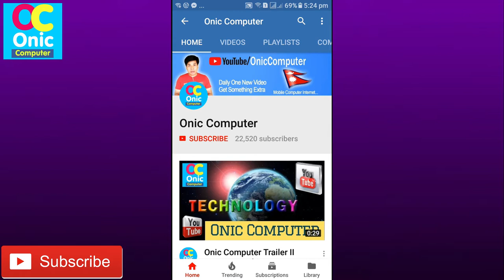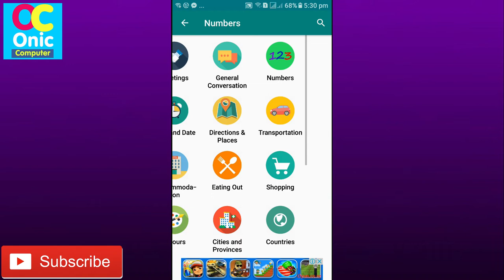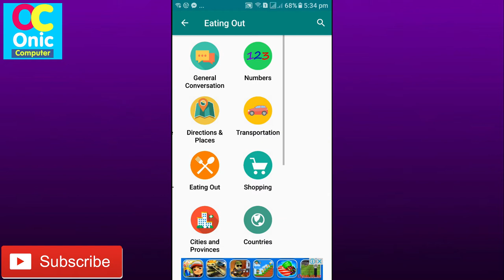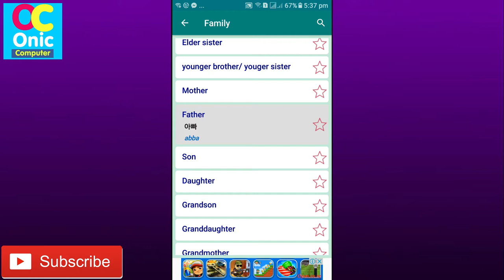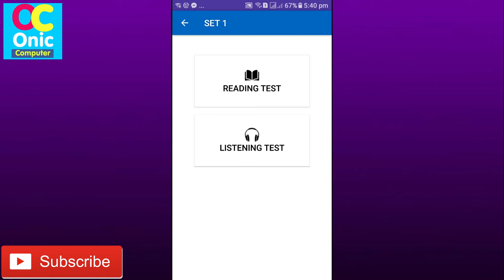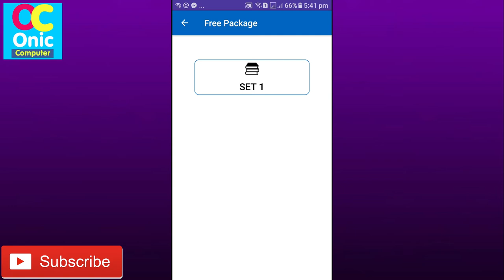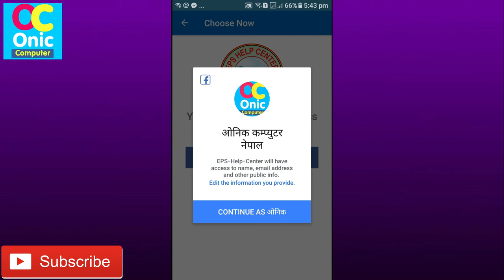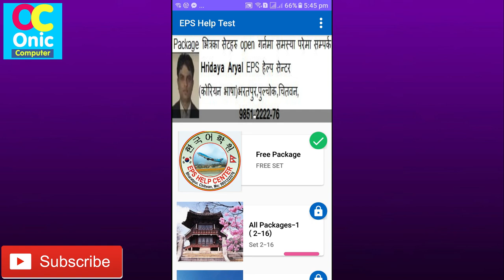EPS TOPIK 2019 I Learn Korean Language and Test Your Ability [In Nepali]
Hi Guys, in this video, you will learn to develop speaking and listening skill in you with the hlep of these two apps explained in this video and you can also test or check your ability and capicity of korean language in you. Learn Korean Language EPS Topik 2018

2. App Name: EPS Help Test By Cyberlink Pvt. Ltd. and Ncloud Pvt. Ltd.

About These 2 Apps
1.App Name: Learn Korean Offline By ufostudio

Learn Korean Phrasebook is an easy to use mobile Korean Phrasebook that will give visitors to Korea and those who are interested in learning Korean a good start in the language.
Learn Korean is recorded using native speaker and we have tried our best to be authentic in the pronunciation whilst ensuring it is easy to understand. Recommended app for tourists and business people visiting Korea.

Learn Korean Phrasebook contains over 1000 commonly-used Korean phrases and vocabularies for travelers and beginners in 18 categories.
+ Greetings
+ General Conversation
+ Numbers
+ Time and Date
+ Directions & Places
+ Transportation
+ Accommodation
+ Eating out
+ Shopping
+ Colours
+ Cities & Towns
+ Countries
+ Tourist & Attractions
+ Family
+ Dating 3
+ Emergency
+ Sickness
+ Tongue Twisters
native pronunciation

ALWAYS LEARN PHRASES, NOT INDIVIDUAL WORDS:
- Meaning: Phrases are easier to remember, because they have meaning, they paint a picture, they tell a story.
- Speed: When you learn phrases instead of a word, you're learning how to use that word correctly, and it’s much faster. When we're children, we learn with phrases, groups of words, not just one word by one word by one word. Word by word is slow.
- Pronunciation: In real life some groups of words are said as though it were a single word, in one breath-group, without pausing. If you stop to take a breath in the middle of the phrase, you are not saying it correctly, and you risk being misunderstood.

App completely OFFLINE. No require internet to learn
FREE
Search by Korean or English
Save your favorite sentences for review later
When you travel, business to Korea , don't forget this app
2. App Name: EPS Help Test By Cyberlink Pvt. Ltd. and Ncloud Pvt. Ltd.

EPS Help Test is an online mobile App which provides practice questions similar to EPS TOPIK Exam. Question Sets available are similar to the format of Korean Language Examination ,EPS Topik. It includes both READING and LISTENING questions for each sets which are available in Free as well as Premium version. The App is beneficial for both CBT and PBT.